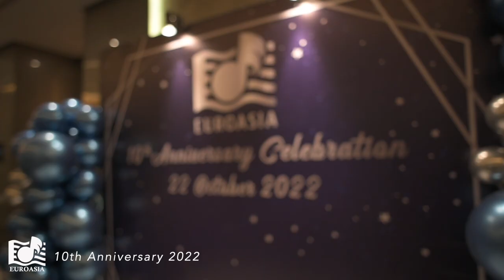Highlights from Euroasia's 10th Anniversary